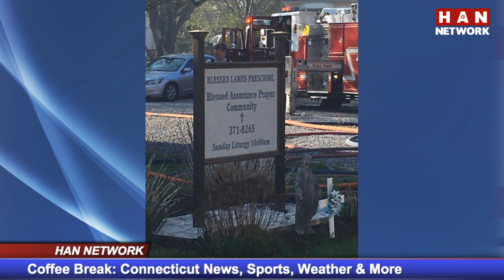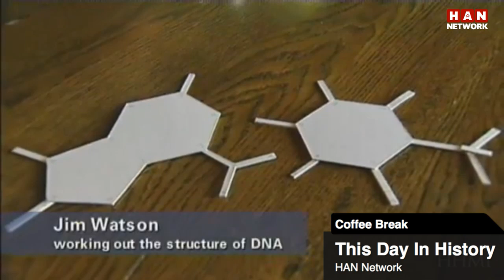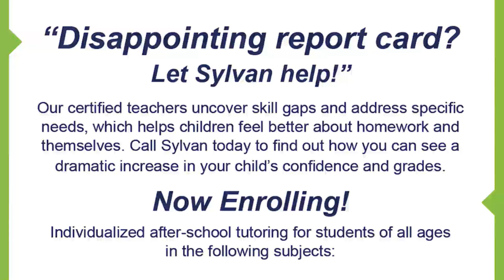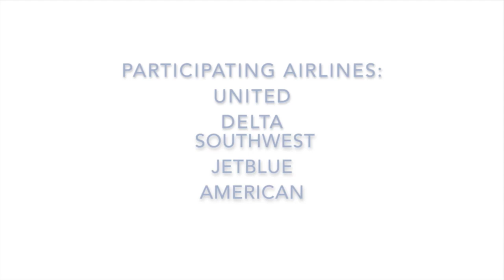Coffee Break 4.25.16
Coffee Break on the HAN Network brings you the latest southwestern Connecticut news, weather, sports and more. Hosted by Rob Adams.